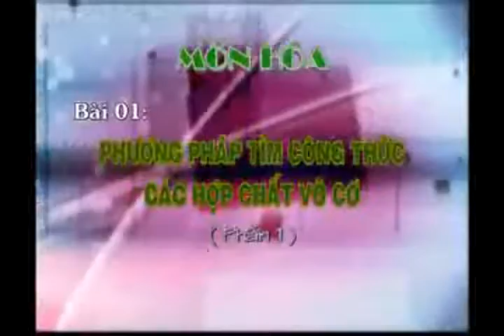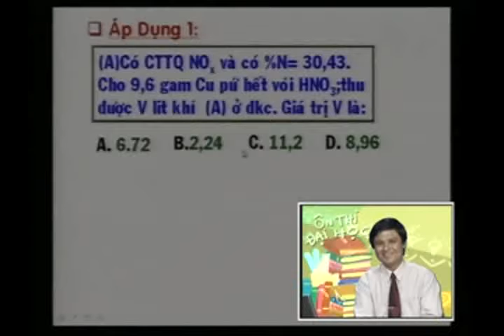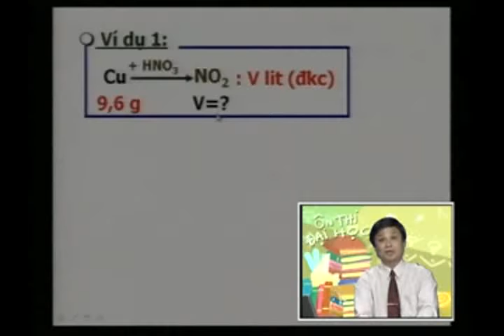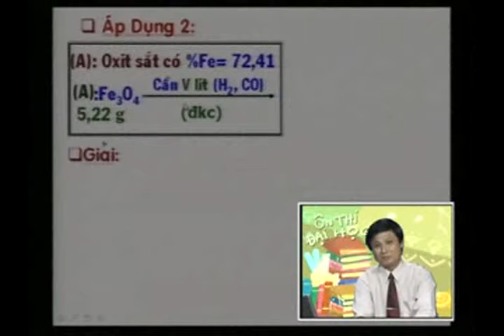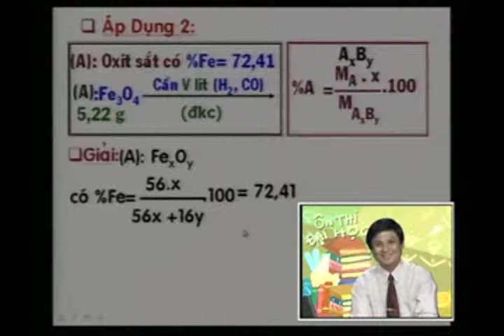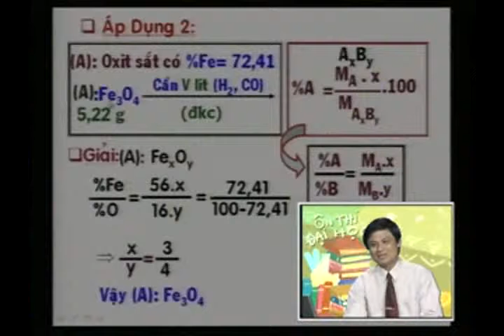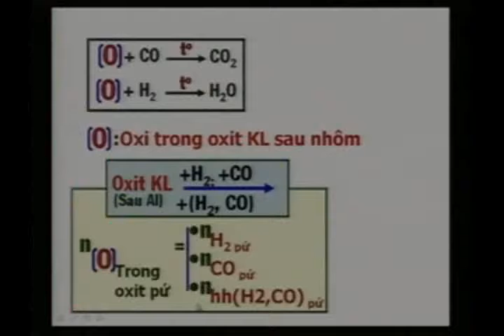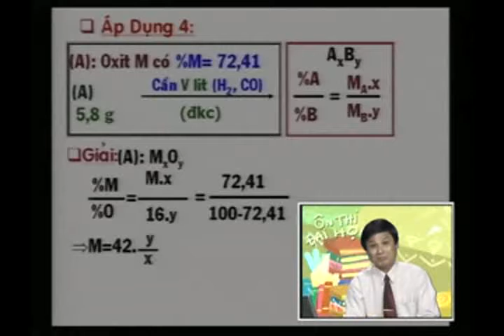OTDH 2009 HOA HOC BAI 01+02 PHUONG PHAP TIM CONG THUC CAC HOP CHAT VO CO